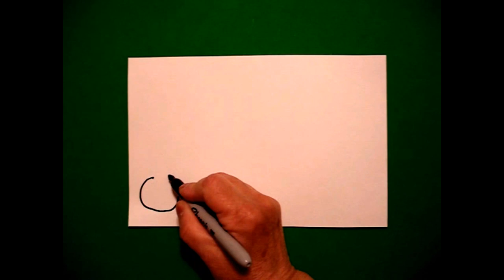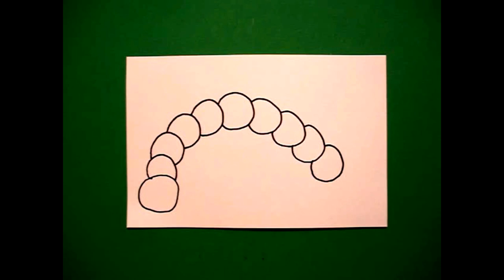Let's Draw a Caterpillar!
Easy to follow directions, using right brain drawing techniques, showing how to draw a caterpillar.